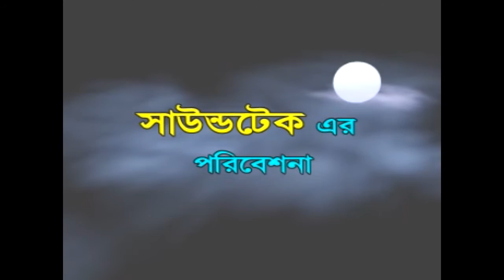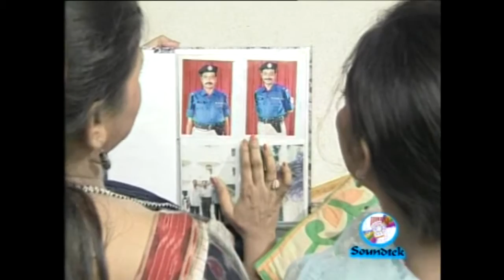Pashapashi | পাশাপাশি | Episode 2 | Sweety | Tony Dayes | Bangla Natok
Natok: Pashapashi | পাশাপাশি
Starring: Sweety, Tony Dayes, Abdul Kader, Shirin Bokul, Pappu, Hasan Jahangir
Producer: Hasan Jahangir
Story & Direction: Hasan Jahangir
Label: Soundtek
Online Partner: POD